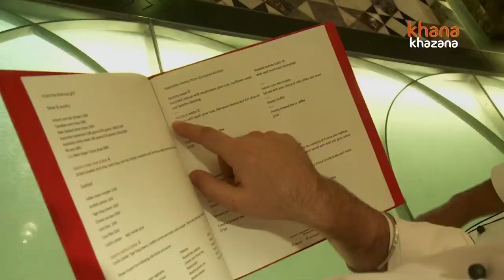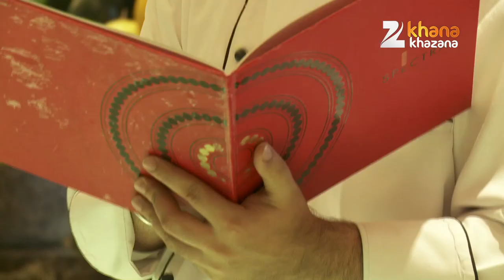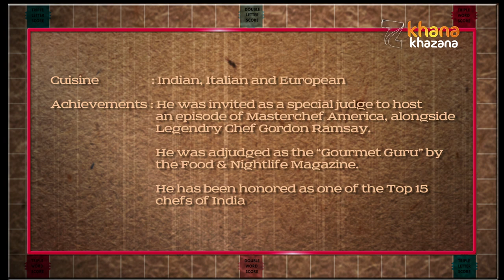Up Close and Personal with Chef Kunal Kapur - One of India’s Most Celebrated Chefs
Zee TV Presents Khana Khazana By Chef Sanjeev Kapoor Join Nandini Vaid in tÃªte-Ã -tÃªte with renowned chef Kunal Kapur, Executive Sous Chef at Leela Kempinski, Gurgaon, in the most comprehensive food show ever - World Of Food.